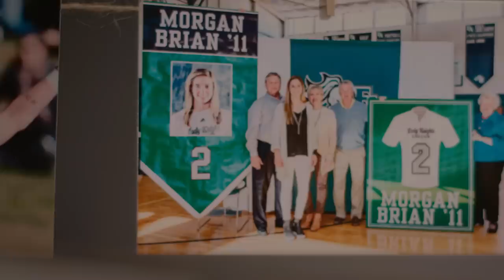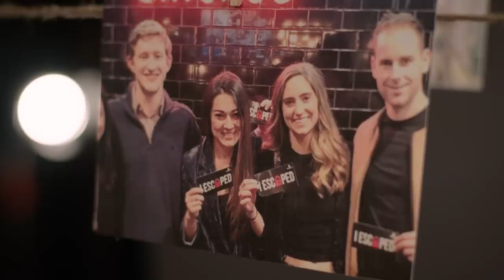ONE NATION. ONE TEAM. 23 Stories: Morgan Brian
In this episode of 23 Stories, presented by Volkswagen, U.S. WNT midfielder Morgan Brian speaks about one of her favorite things -- pick-up soccer -- and how it played a big part in her soccer and life path, which featured some adversity she had to navigate over the past few years to make her second Women's World Cup Team.

U.S. Soccer